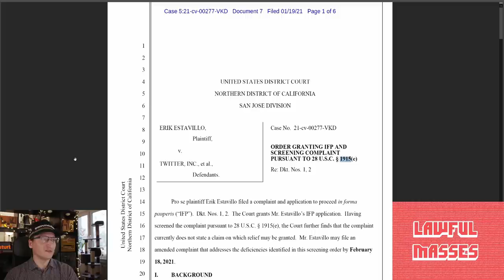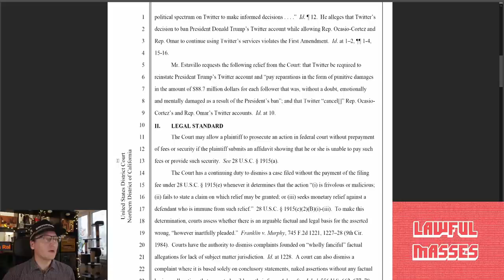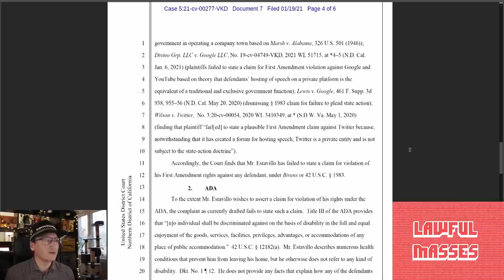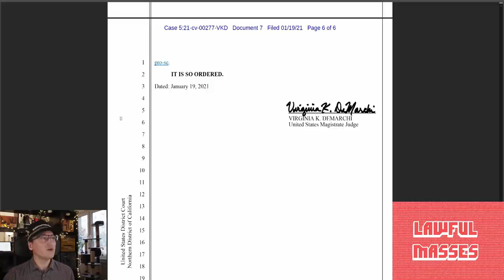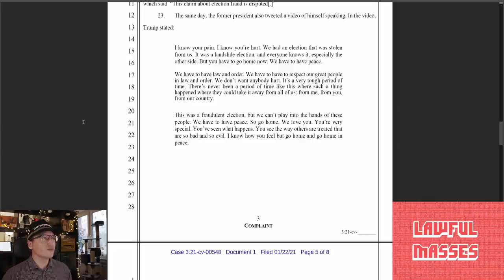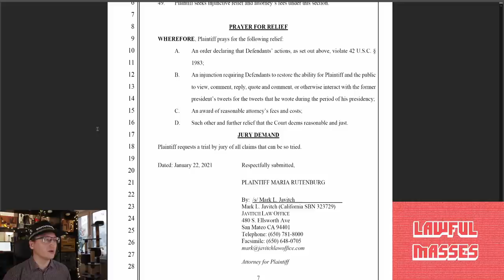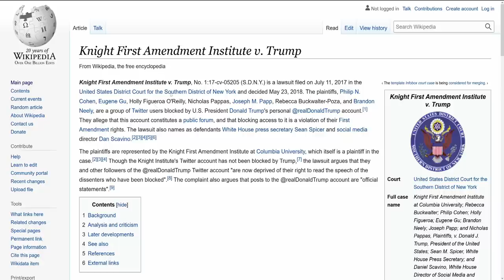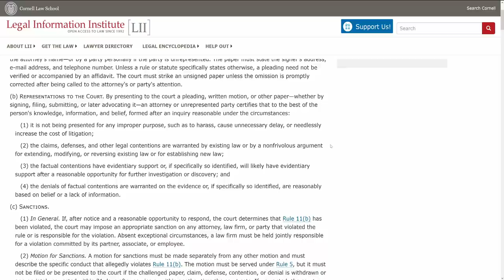Trump Twitter Lawsuit DISMISSED - Long Live Trump Twitter Lawsuit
Eric Estavillo's Free Speech lawsuit against Twitter has been dismissed, just as Maria Rutenburg files a new lawsuit against Twitter, also over the banning of former President Donald Trump.

Chapters:
00:00 Estavillo v. Twitter DISMISSED
17:48 Rutenburg v. Twitter Complaint
24:22 Leonard's Reaction
28:20 Knight Frist Amendment Institute
32:44 Rule 11 Sanction Standard
35:41 An Evidence-Based Life
36:23 Credits